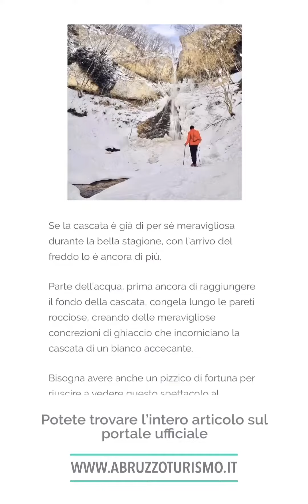Bocca di Valle - La Cascata di San Giovanni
La cascata di San Giovanni è meravigliosa in ogni stagione, ma è con l’arrivo del freddo che ci regala un vero spettacolo, quando parte dell’acqua, prima ancora di raggiungere il fondo della cascata, congela lungo le pareti rocciose, creando delle incredibili concrezioni di ghiaccio che incorniciano la cascata di un bianco accecante…” il breve ma emozionante racconto potete leggerlo qui 👉🏻
Testi e Mini Guida a cura del nostro Abruzzo Smart Ambassador Roberto Rinaldi